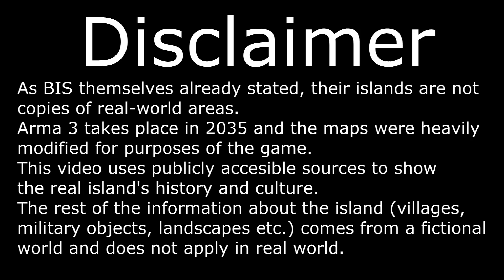Arma 3 - Welcome to Stratis!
Are you familiar with Stratis, the first of two impressive islands of Arma 3? Do you know all important places, are you familiar with island's location? Do you know about the real island that served as an inspiration for Bohemia's work?
Find out all of that and even more in this video that explains all the important stuff that you can find on Stratis.

I am considering making one about Altis island, but that's going to be really long, I mean really really long. Altis is huuuge. Videos like these aren't made in one day.